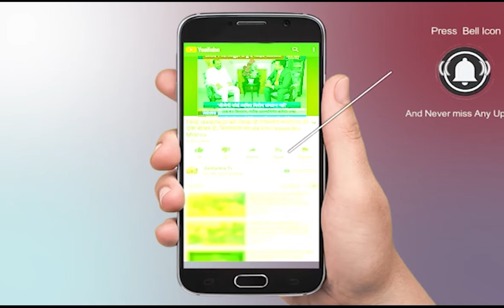Delhi Oxygen Crisis | Delhi Jamia Nagar | Sharik Hussain Oxygen Supply | Corona Virus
About Video:
दिल्ली में बढ़ते कोरोना वायरस जहां आसमान छू रहे है वही ऑक्सीजन की खपत की बहुत तेजी हो रही है दिल्ली के Jamia Nagar के शारिक हुसैन ने अपने छोटे से  घर में जरुरतमंदो के लिए ऑक्सीजन मोहिया करा रहे है

In This Video:
Delhi Oxygen Crisis
Delhi Jamia Nagar
Sharik Hussain Oxygen Supply
Corona Virus
About Channel: